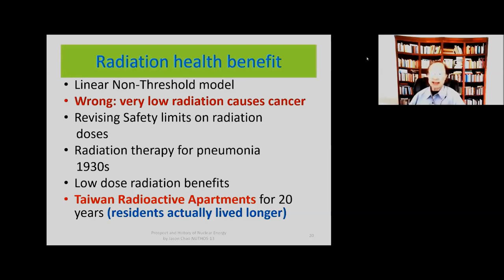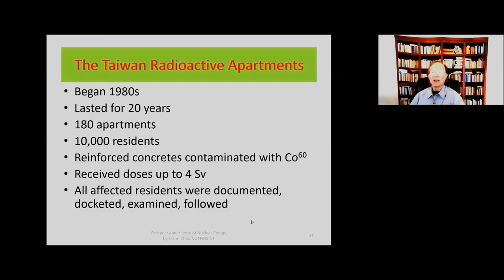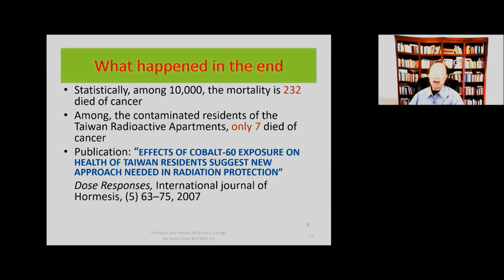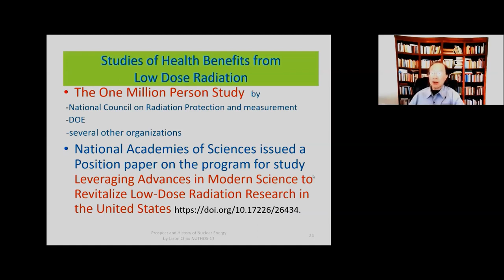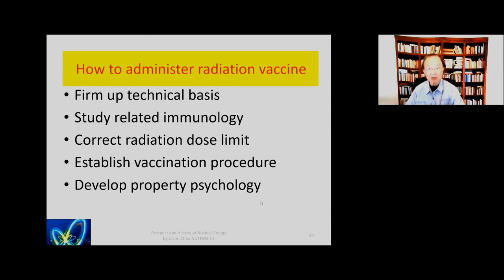Health Benefits from Low Dose Radiation by Jason Chao Excerpted from NUTHOS-13 Conference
This clip is taken out of a 47 minute speech at the NUTHOS-13 conference.
or, search these words "Prospect and History of Nuclear Energy by Jason Chao".